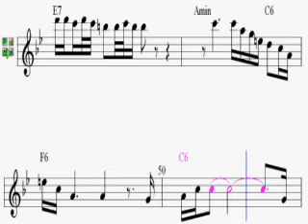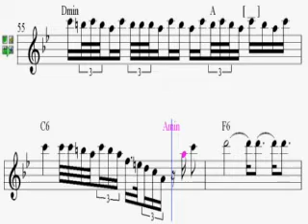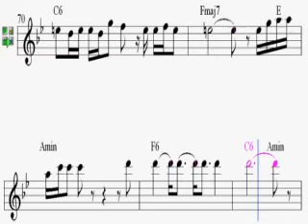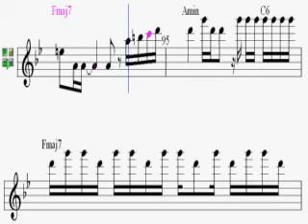SaxKaraoke modo experto - Europa - Carlos Santana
Aqui lo tienes!
Listo para convertirlo en tu reto de este mes.

Este video muestra información partituras pero también trata de cubrir el siguiente tema:
-como leer partitura facil
-como leer partitura
-partitura
-music sheet
-alto sax sheet music

Algo que observé cuando estaba buscando información partituras fue la ausencia de información relevante.
partituras sin embargo, es un tema del que sé algo. Por lo tanto, este video debe ser relevante y de interés para usted.
Siga nuestros videos sobre partituras y también otros temas comparables sobre

Ahora que realmente has visto mi video sobre partituras, ¿te ayudó?
Haga clic en "Me gusta" en el video de YouTube para ayudar a otras personas que buscan como leer partitura facil o como leer partitura :)

Tenemos la partitura y las pistas sin costo, para que toques como un profesional.